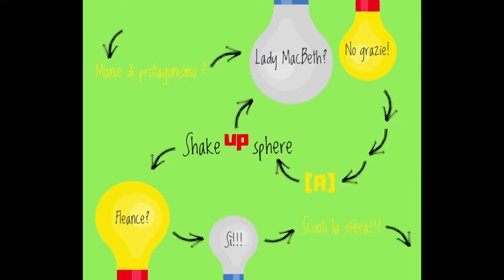ShakeUpSphere il "Laboratorio di EsquilibrioTeatro"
Una novità formativa e produttiva in partenza ad ottobre 2018.
EsquilibrioTeatro offre, ai propri allievi e ad allievi con una preparazione equivalente che abbiano già superato almeno il primo passo sul palcosecnico, un'opportunità nuova sul territorio pavese.
Un laboratorio che avrà come focus lo sviluppo di un prodotto teatrale, performativo e drammaturgico dedicato alle figure non protagoniste delle opere di W.Shakespeare.